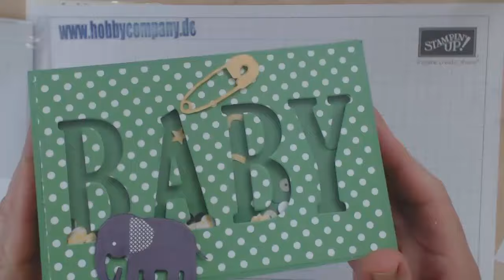Geschenkverpackung Schüttelbox - Shake Baby Shake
Eine Schüttelbox als Geschenkverpackung für ein Baby oder zur Geburt
Musik aus der YouTube Bibliothek